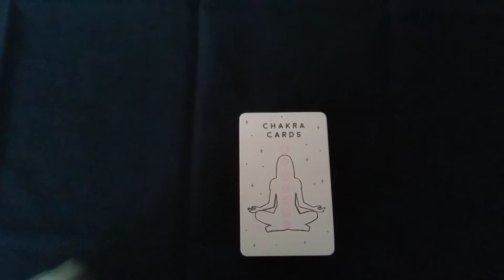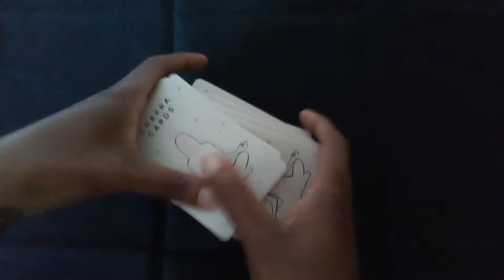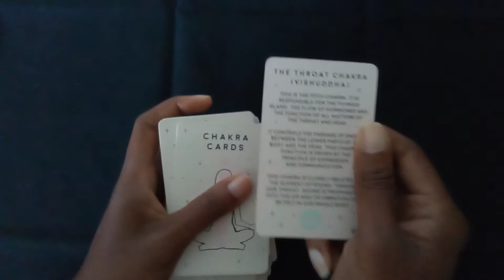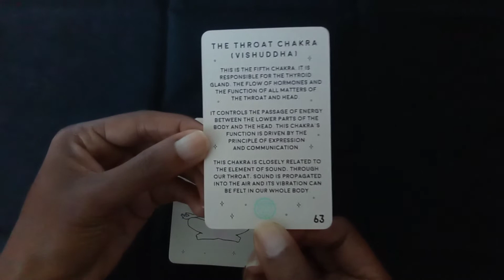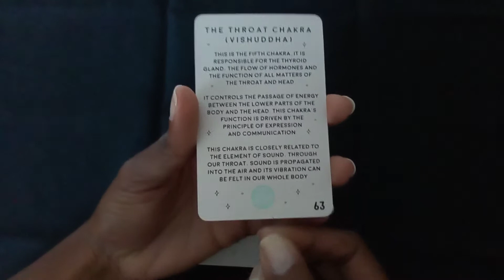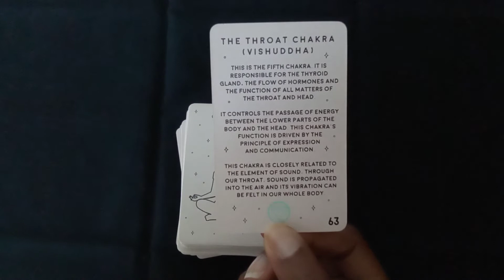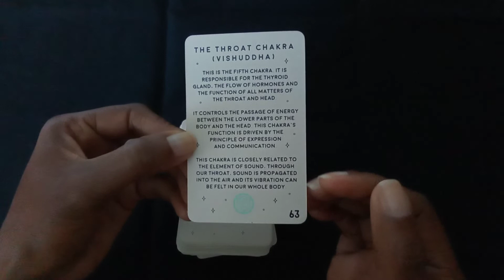2022 Daily Chakra energy - April 19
Happy April!!! 😆💐🌼🐇🐣